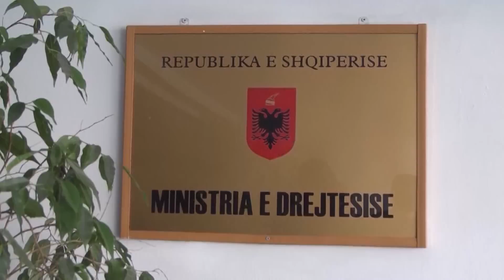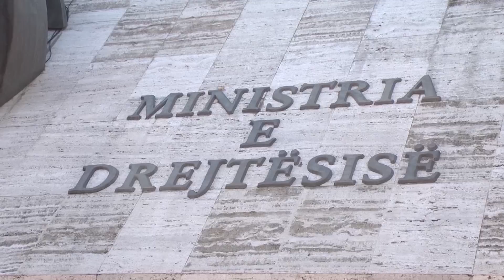A1 Report - "Dobësohet" kryeprokurori “KLD” paralele në prokurori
TIRANE- Reforma në drejtësi që po kërkohet të realizohet urgjentisht nga Ministria e Drejtësisë dhe faktori ndërkombëtar, do të prekë jo vetëm sistemin gjyqësor por edhe Prokurorinë e Përgjithshme.

Një projektligj që bën fjalë posaçërisht për mënyrën se si duhet të funksionojë organi i akuzës, ka filluar të diskutohet në zyrat e ministrisë së Drejtësisë, ku pjesëmarrës nuk janë vetëm përfaqësuesit e EURALIUS, OPDAT-it dhe misioneve të tjera ndërkombëtare, por edhe përfaqësues të vetë Prokurorisë së Përgjithshme.

Gazeta “Shqiptarja.com” ka mësuar se reforma në prokurori, synon të krijojë një KLD paralele siç është këshilli për gjykatat, ashtu duhet të ketë dhe një Këshill të Lartë për Prokurorinë, i cili duhet të vlerësojë punën e prokurorëve, të kryejë trasferimet e tyre nga njëra prokurori në tjetrën dhe të nxjerë shkeljet e kryera, duke vendosur dhe masat ndërshkimore.